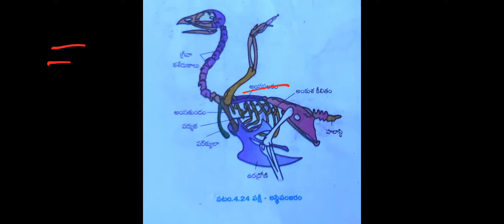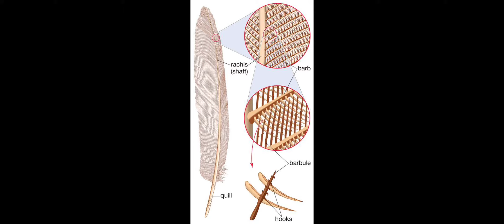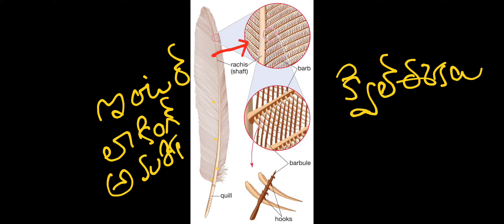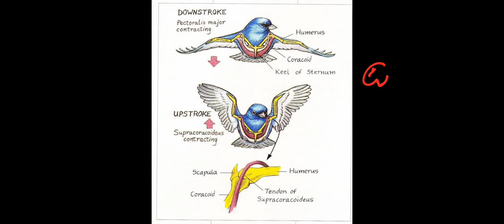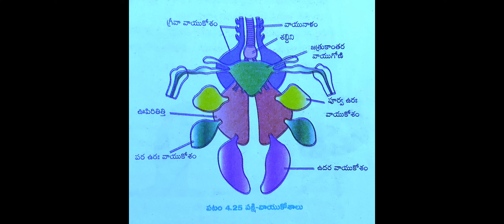పక్షులలో ఎగరడానికి ఏర్పడిన అనుకూలనాలు 1stYEAR ZOOLOGY INTERMEDIATE